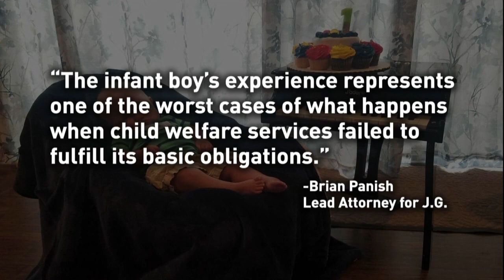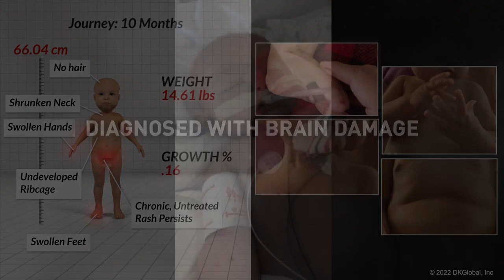Tulare County will pay millions for a major mistake in a child abuse case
Tulare County Child Welfare Services admitted in court it failed to protect an infant boy from months of child abuse. The settlement will cost Tulare County $32 million.